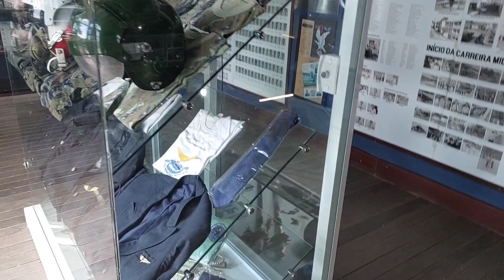Pontos turísticos em Guaramiranga no Ceará